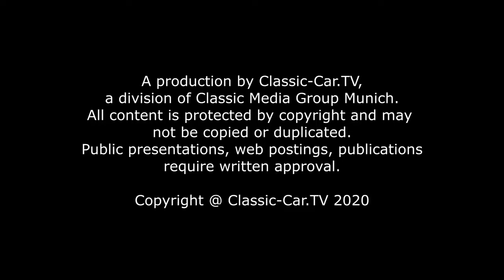Beautiful Classic Mercedes Benz 300SL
Driving a MB 300 SL